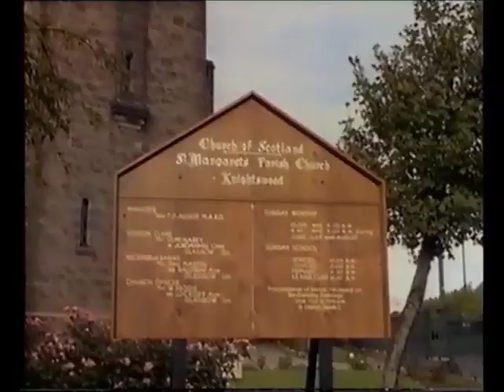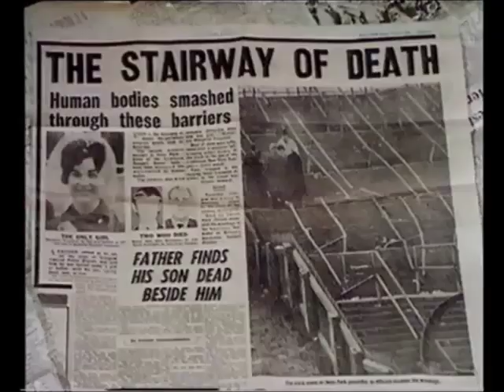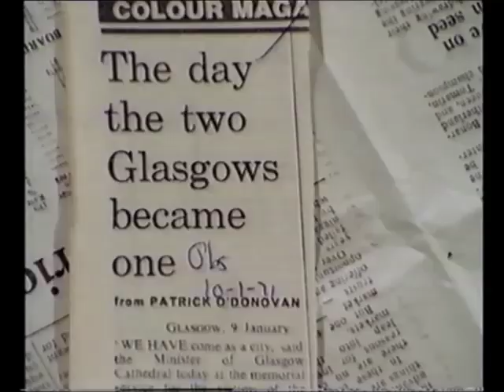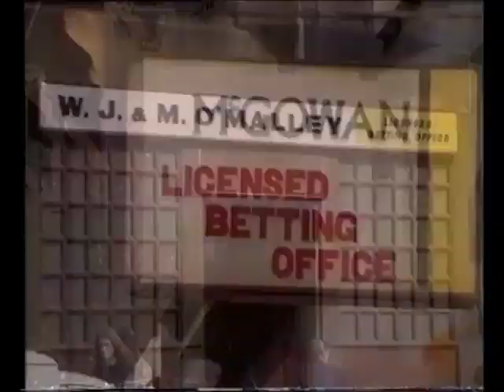The Big Clubs Documentary - Part 3